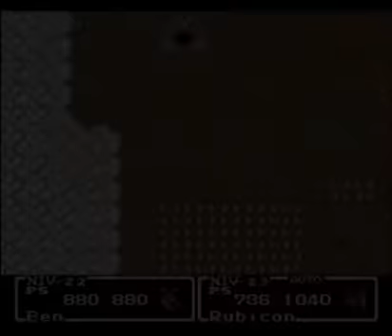Mystic Quest Legend - [Guide - 054. Bataille n°16]